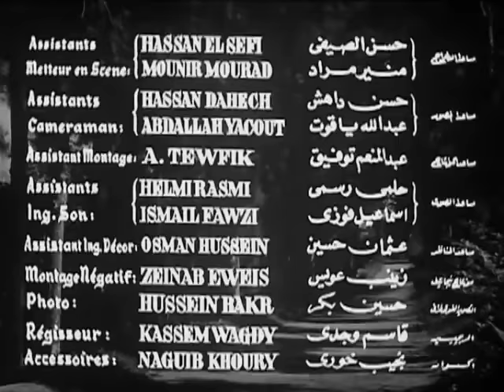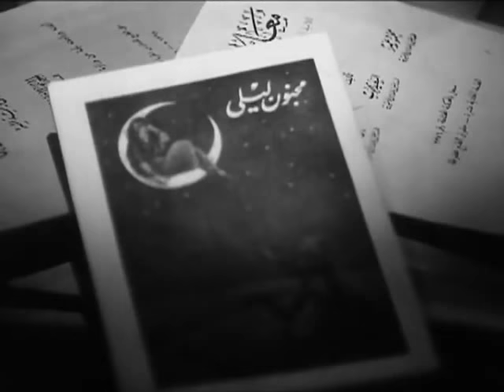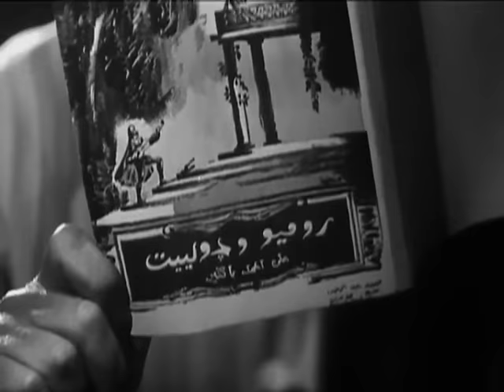الفيلم العربي - غزل البنات - بطولة نجيب الريحانى وليلى مراد وانور وجدى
أحداث الفيلم عن  مدرس اللغة العربية والذي يعاني من سوء حظه، حتى تأتيه الفرصة ليكون المدرس الخصوصي لإبنة الباشا الثرى، يميل قلبه إليها حتى يتمكن منه، يعرف أنها ضحية لأحد الشبان المستهترين، ليحاول إنقاذها منه، ويستعين بضابط ليساعده في ذلك، وتتصاعد الأحداث .

كوميدى - رومانسى - انتاج سنة 1949

الابطال
نجيب الريحانى
ليلى مراد
انور وجدى

الاحراج \ انور وجدى
المؤلف \ بديع خيرى